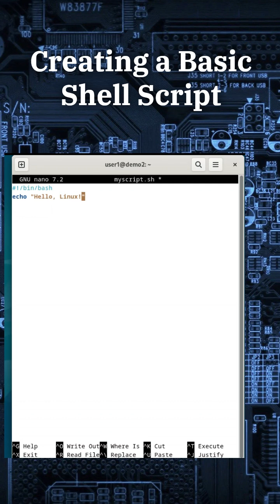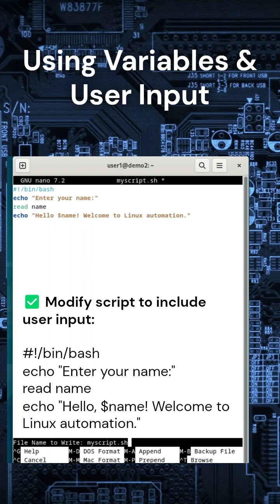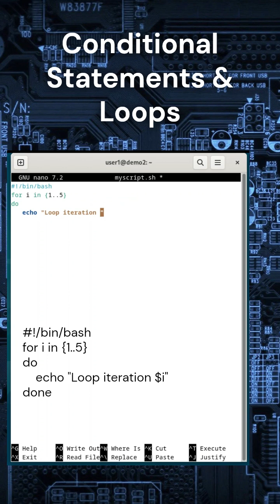How to Shell Scripting for Automation in Linux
Shell Scripting for Automation in Linux

"Tired of typing the same commands over and over? Shell scripting can automate tasks and make your Linux experience easier! Let’s learn how!"

Let’s start with a simple script!

✅ Create a new script:
   • nano myscript.sh
✅ Write this script inside:

  bash
  #!/bin/bash
  echo "Hello, Linux!"

✅ Save and exit (Ctrl + X, Y, Enter)

Open a new file with nano myscript.sh and type this inside!

The first line #!/bin/bash tells Linux to use the Bash shell!

Making the Script Executable & Running It

Now, let’s run our script!

✅ Make it executable:
   • chmod +x myscript.sh
✅ Run the script:
   • ./myscript.sh

Use chmod +x myscript.sh to give it execution permission!

Now, just type ./myscript.sh and see it in action!

Using Variables & User Input

Let’s add variables and user input to make our script more interactive!"
✅ Modify script to include user input:

   bash
   CopyEdit
   #!/bin/bash
   echo "Enter your name:"
   read name
   echo "Hello, $name! Welcome to Linux automation."

Now, our script asks for the user’s name and greets them!

Run ./myscript.sh, enter your name, and watch the magic happen!

Conditional Statements & Loops
Let’s make our script smarter with conditions and loops!"

✅ Modify script to check user input:

   bash
   CopyEdit
   #!/bin/bash
   echo "Enter a number:"
   read num
   if [ $num -gt 10 ]; then
       echo "The number is greater than 10!"
   else
       echo "The number is 10 or less!"
   fi

This script checks if the number is greater than 10 and responds accordingly!

Now, let’s add a loop!

✅ Modify script with a loop:

   #!/bin/bash
   for i in {1..5}
   do
       echo "Loop iteration $i"
   done

This will print numbers 1 to 5 using a loop!

Now you know the basics of shell scripting! What would you automate first?